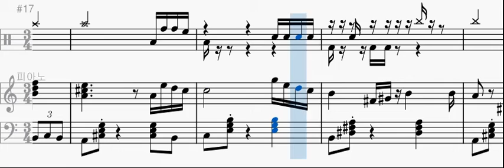재즈풍의 무언가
다음엔 좀 더 제대로 된 걸 만들어보자